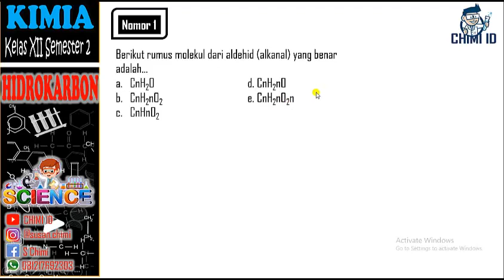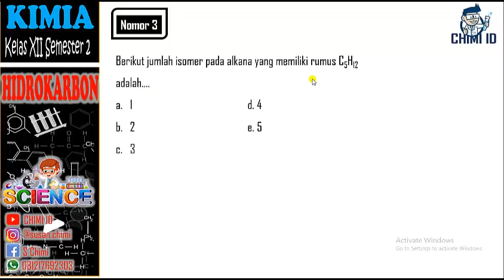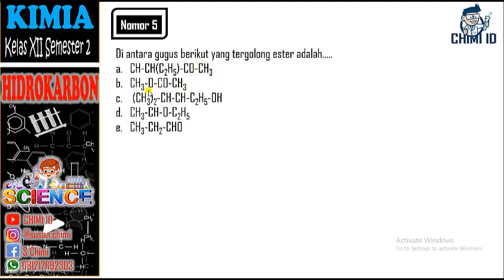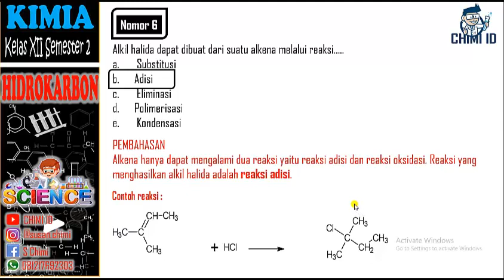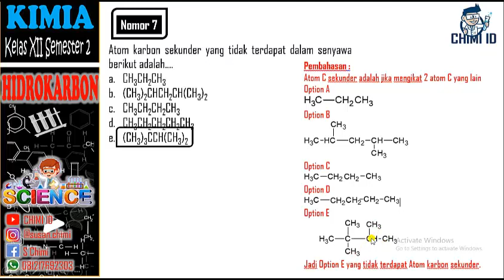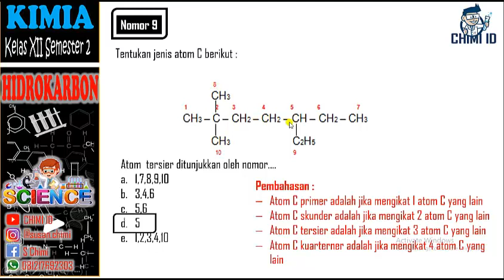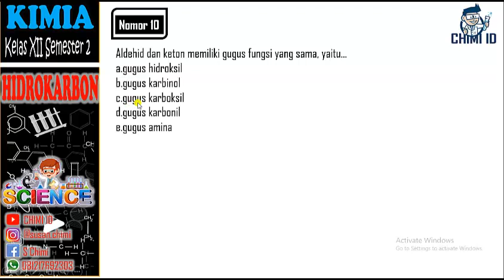SOAL DAN PEMBAHASAN SENYAWA HIDROKARBON 2 (PART 1)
Pembahasan Soal Senyawa senyawa Hidrokarbon , Alkohol, Eter, Akdehid, Keton, Asam Karboksilat dan Ester. Disajikan dengan detail, ringkas dan jelas.
KUMPULAN VIDEO KIMIA MATERI HIDROKARBON 2 KELAS XII SEMESTER 2

LATIHAN SOAL DAN PEMBAHASAN
Contact Person
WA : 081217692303